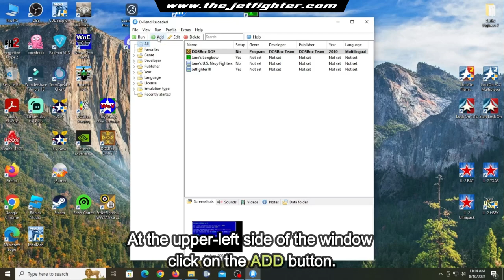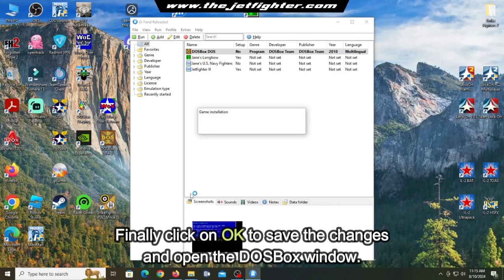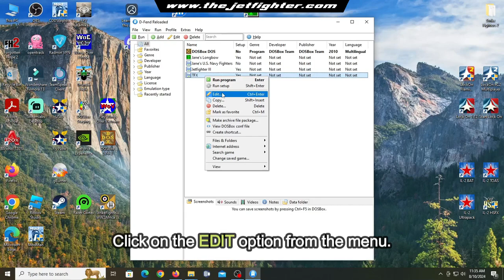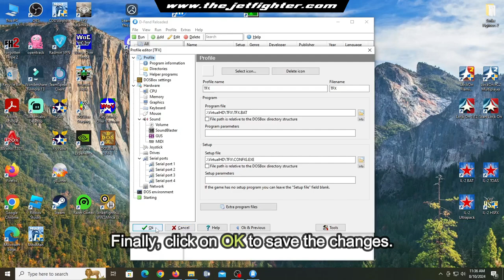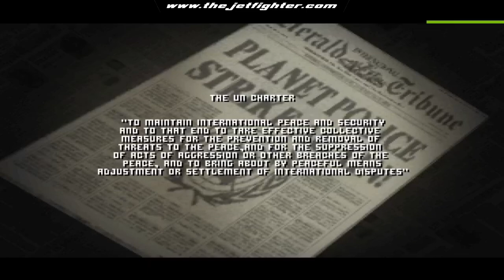How to install TFX on Windows 10 or Windows 11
In TFX you are a United Nations pilot that is placed in several campaigns. The game gives you three flyable aircraft, the Eurofighter, the F-22 and the F-117. There are a lot of missions, adjusting to these three planes as needed.

The VGA graphics are pretty good, even excellent sometimes. In this post I will show you one of the easiest ways to install U.S. Navy Fighters on a Windows 10 or Windows 11 PC.